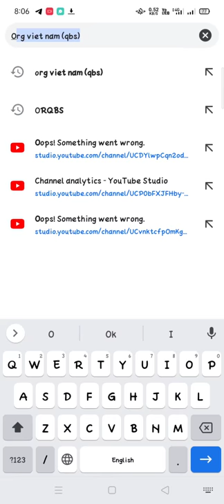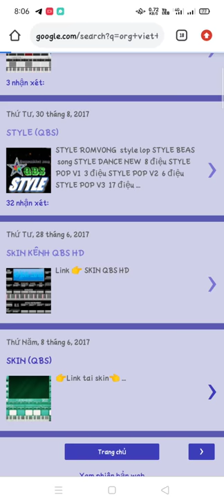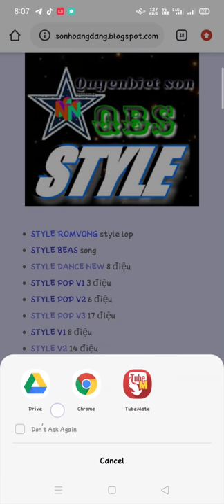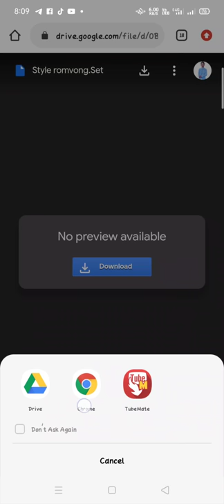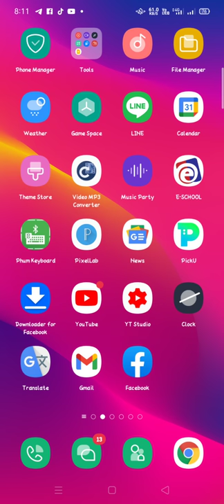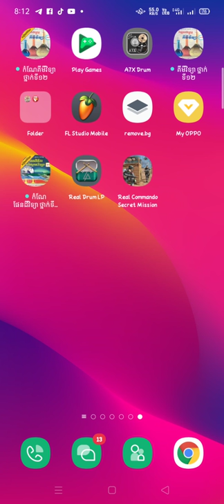Free ចង្វាក់សុទ្ធ 2020 Khmer free download style Khmer On Phone.